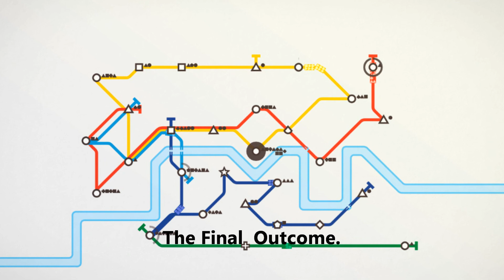Mini Metro Episode 1: Commuter Mode (London)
This is the first episode of my Mini Metro gameplay series. In this series I will be playing all 3 of the modes available on all the cities.